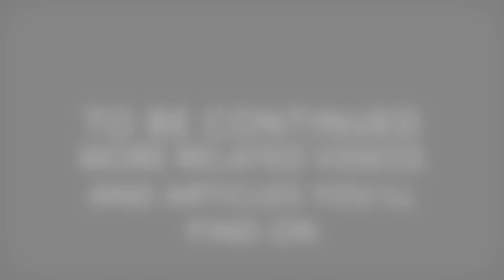Ken van Sickle on Cheng Man Ching Tai Chi Chuan - part III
Tai Chi goals: What to get from a master and the unique quality of push hands
Speaking about the students in New York, especially with a view to the so-called “earlier six” and
“later six”, Ken points out that they were different kinds and types of people who learned from Cheng Man Ching what fitted into their personality and their strength. According to Ken, what to get from a master is influenced by character, personality and personal strengths (and possibly weaknesses) which individually determine what one is able to grasp: be it the martial, the philosophical or the health aspect. “Getting what you can get” is rather an individual process than the completion of a preset formation...
The interview was filmed after a Tai Chi sword workshop in the Tai Chi Studio Hannover.
More information you will find in our Cheng Man Ching series on Taiji Forum
Credits: